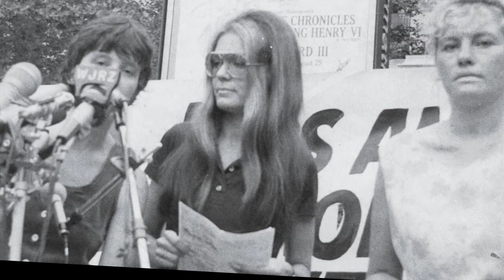History of Gloria Steinem in Timeline - Gloria Steinem profile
Gloria Marie Steinem ( born March 25, 1934) is an American feminist journalist and social political activist who became nationally recognized as a leader and a spokeswoman for the American feminist movement in the late 1960s and early 1970s.

Steinem was a columnist for New York magazine, and a co-founder of Ms. magazine. In 1969, Steinem published an article, "After Black Power, Women's Liberation",which brought her to national fame as a feminist leader. In 1971, she co-founded the National Women's Political Caucus which provides training and support for women who seek elected and appointed offices in government. Also in 1971, she co-founded the Women's Action Alliance which, until 1997, provided support to a network of feminist activists and worked to advance feminist causes and legislation. In the 1990s, Steinem helped establish Take Our Daughters to Work Day, an occasion for young girls to learn about future career opportunities.In 2005, Steinem, Jane Fonda, and Robin Morgan co-founded the Women's Media Center, an organization that "works to make women visible and powerful in the media".